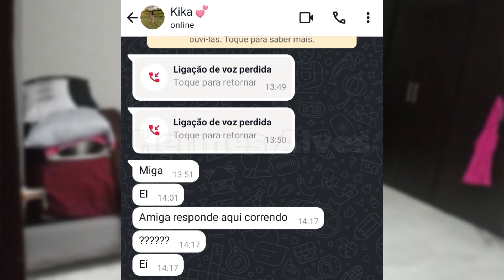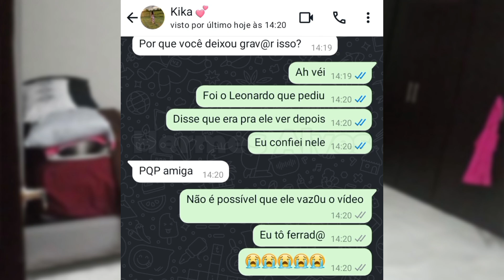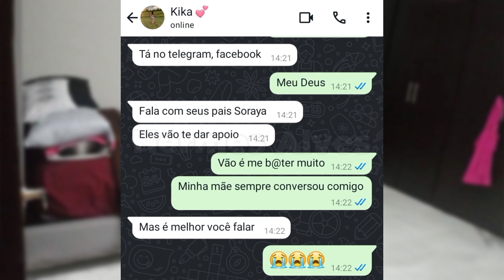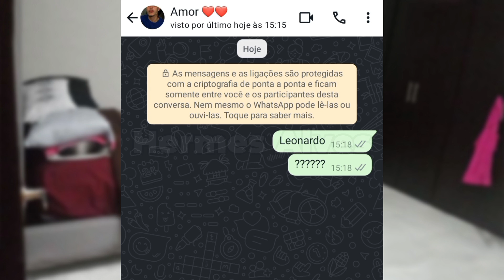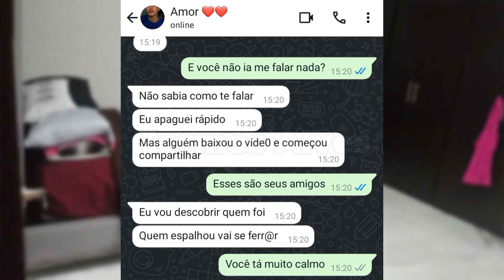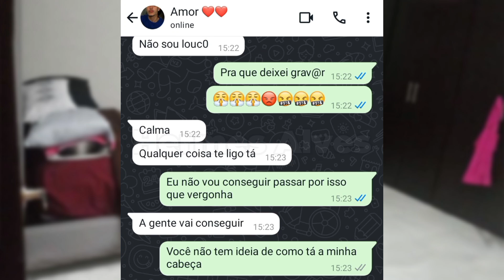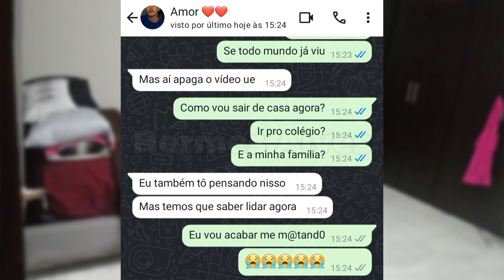MEU NAMORADO VAZ0U NOSSO VÍDEO ÍNTIM0! 😭 | HISTÓRIAS DE WHATSAPP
Nessa história meu namorado vaz0u nosso vídeo íntim0 sem querer no grupo dos amigos dele.

Meus vídeos são histórias em formato de conversas de WhatsApp, também conhecidas como "histórias de WhatsApp".

FOTO USADA NO VÍDEO:
A foto está sendo usada apenas como personagem. Caso seja você, e não permitir o uso. Mande uma mensagem que a remoção é imediata. Desde já, peço desculpa!